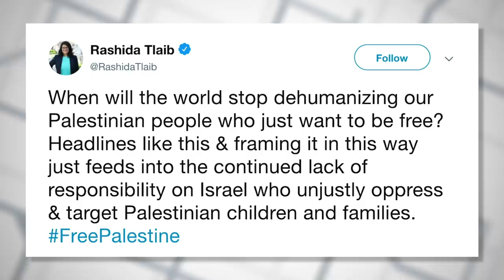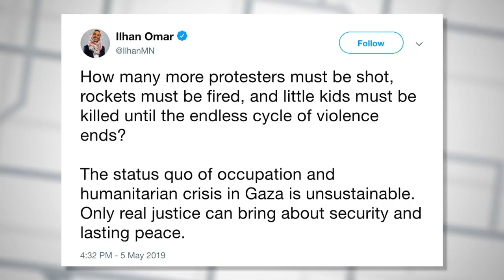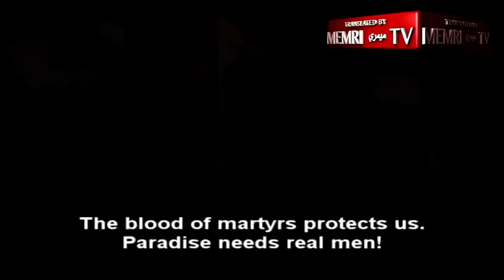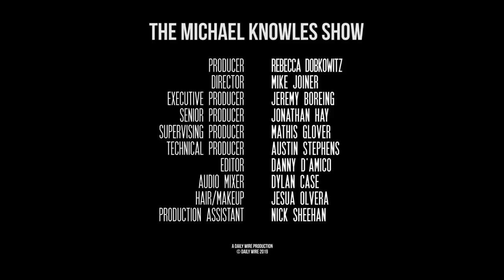All Politics is About Religion | The Michael Knowles Show Ep. 343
Freshmen congresswomen Alexandria Ocasio-Cortez, Rashida Tlaib, and Ilhan Omar prove the age-old maxim: at bottom, all political problems are theological problems. We will examine the politics of religion and the religion of politics from Palestinian rockets to Pennsylvania mosques to gospel hymns for the Green New Deal.